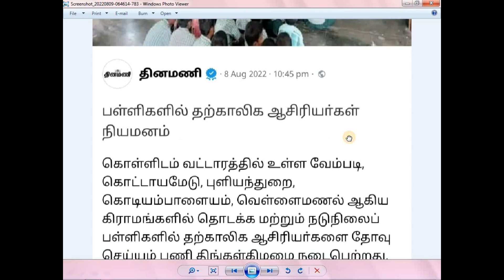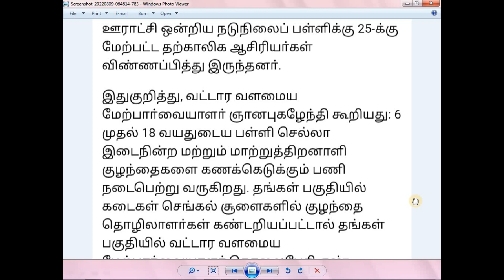தற்காலிக ஆசிரியர் தேர்வு செய்யும் பணி